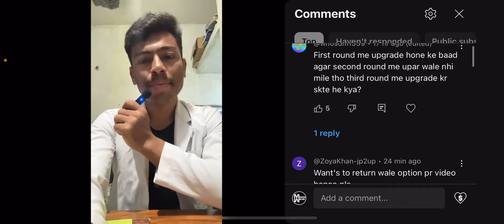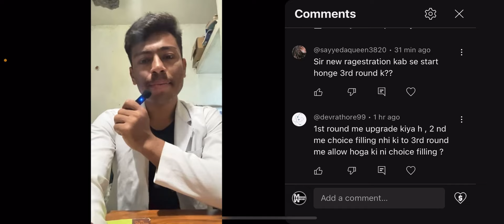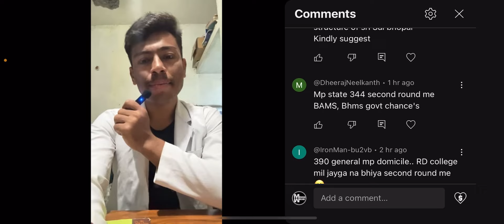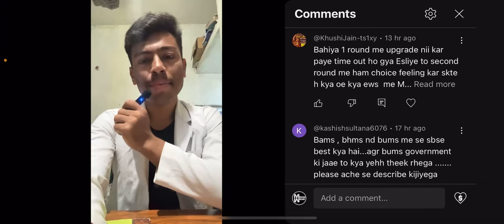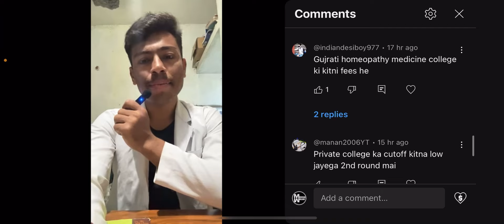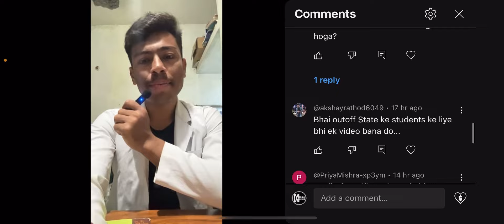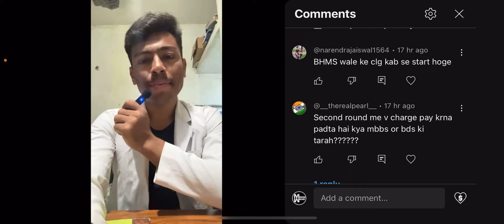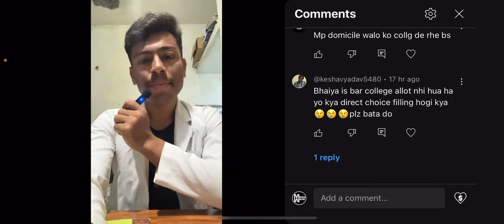Mp Ayush Counselling 2024 Update ⚡️All Doubts clear in one Video ⚡️bams